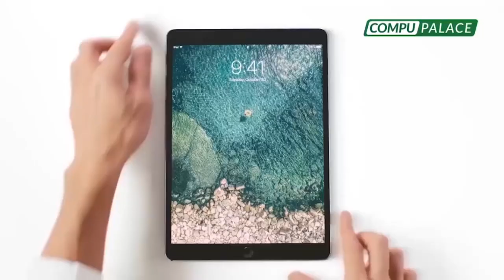¡Graña Y Montero se ha dedicado a destrozar!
¡GrañaYMontero se ha dedicado a destrozar!

🔴 PhillipButters: “¡LOS DELINCUENTES SE QUEDAN CON SU LIBERTAD Y CON SU BILLETE!”